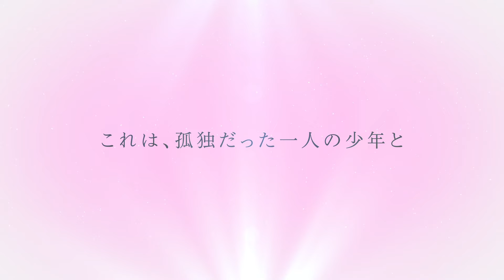Saikin Yatotta Maid ga Ayashii (The Maid I Hired Recently Is Mysterious) Anime TV Trailer 2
Anime : Saikin Yatotta Maid ga Ayashii (The Maid I Hired Recently Is Mysterious)